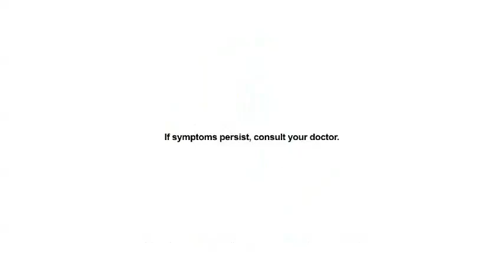DECOLGEN FORTE "SHOCKWAVE" 2016